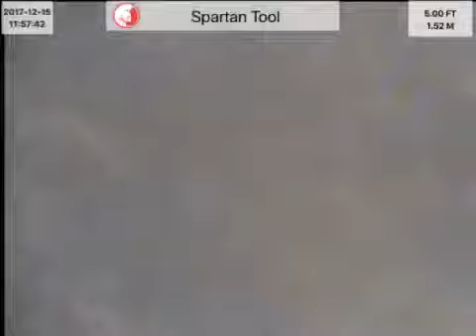Deputy minister colts neck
Sewer